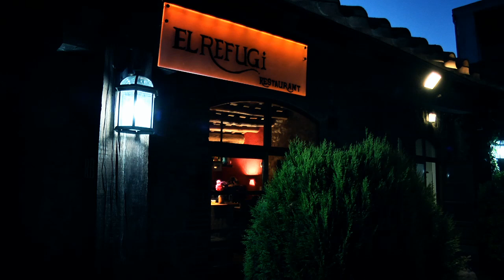RESTAURANT EL REFUGI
Com indica el seu nom, ha sigut i és el refugi de la nostra família.

Un espai únic a Romanyà de la Selva on gaudir de moments inoblidables envoltats de natura i tastar la nostra cuina d'autor influenciada per la cuina francesa amb l'estil propi que ens caracteritza.